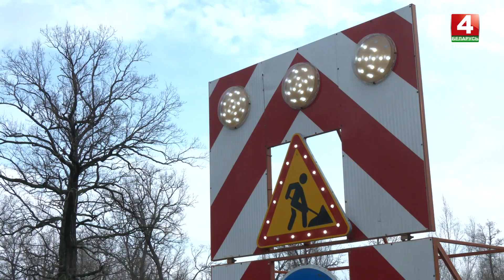Иван Крупко нацелил дорожные службы региона на повышение качества ямочного ремонта